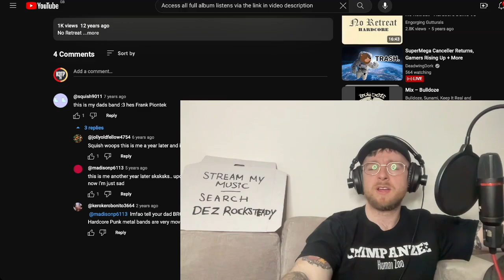No Retreat - Underdog Reaction & First Time Listen